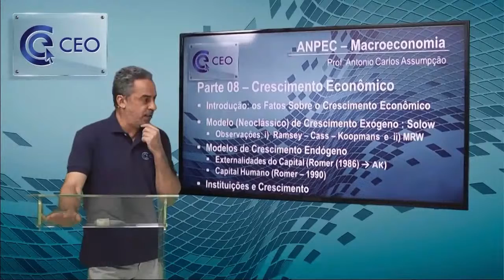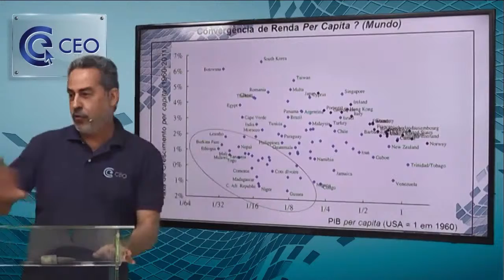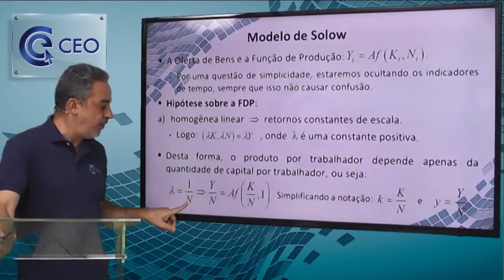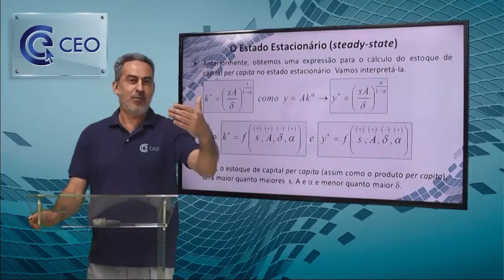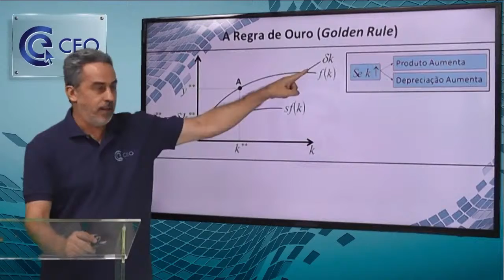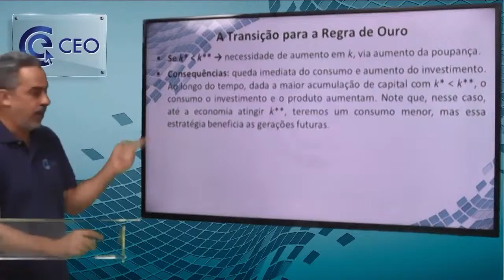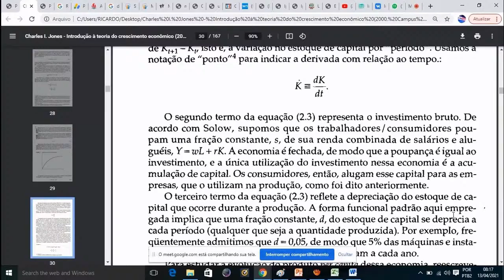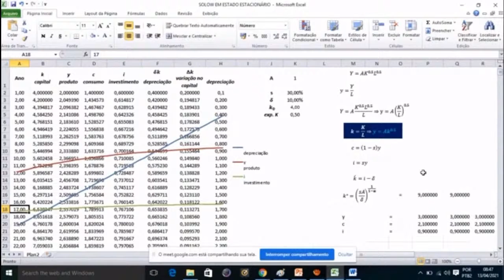GROWTH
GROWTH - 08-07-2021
Technological Progress and Growth (II) Rate - 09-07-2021